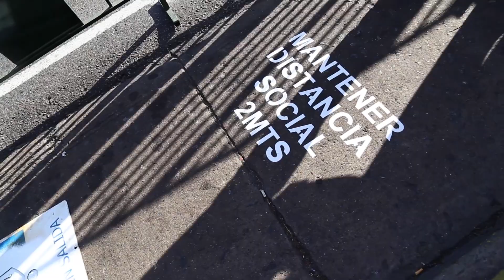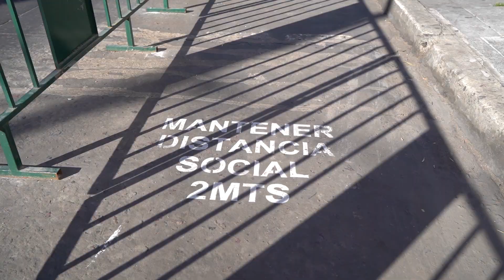Ampliaron espacio de veredas en Carapachay para distanciamiento social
Como parte de las medidas de distanciamiento social en la vía pública, se ampliaron las veredas de la zona de mayor afluencia de personas en el centro comercial de Carapachay.

Toda la información de los municipios del norte y oeste del conurbano bonaerense